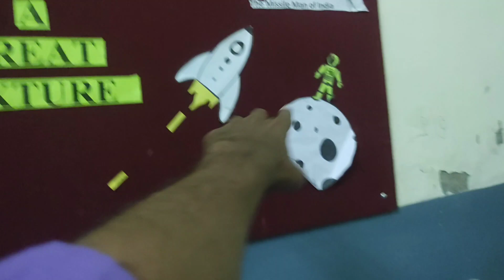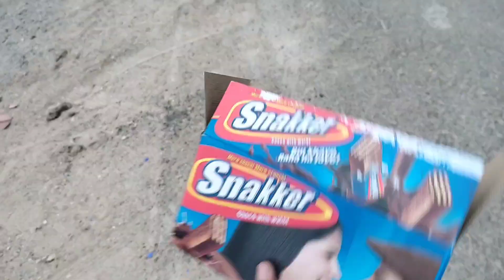1000 subscribers completed finally | 17/30 daily vlog challenge | Mr.khan99z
Hey guys
 I am back with a new video. This is my 17/30 video of daily vlog challenge.